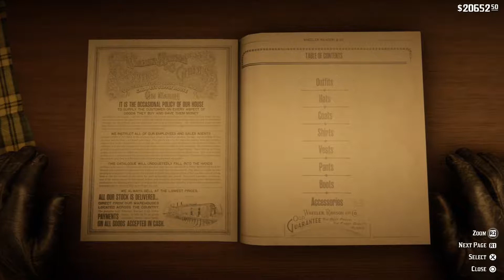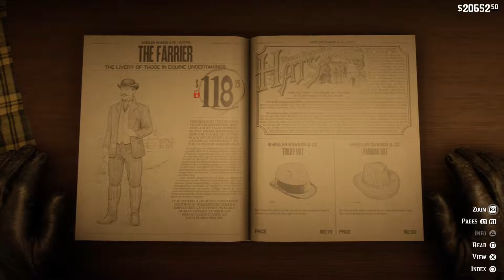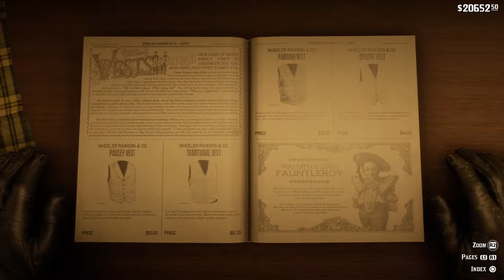Red Dead Redemption 2 John's "Day Off"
I'm  being bullied by strangers for most of the video